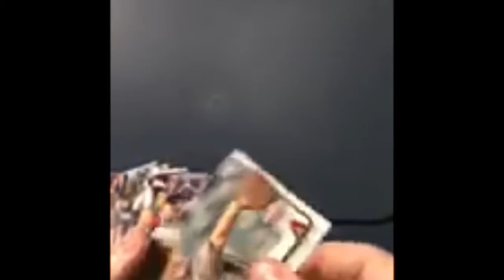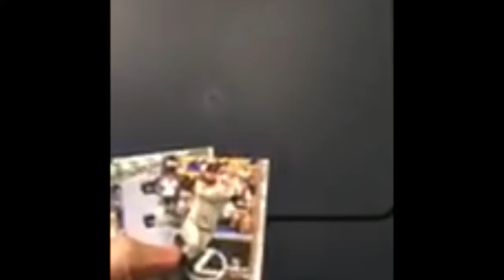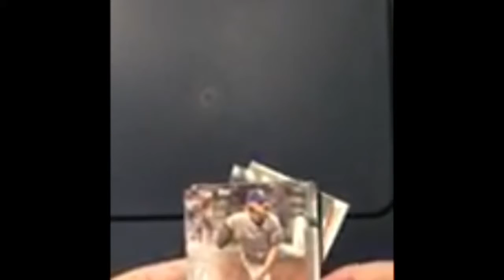2019 Topps Opening Day Hanger Box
Here Chad breaks open a box of 2019 Topps Opening Day.